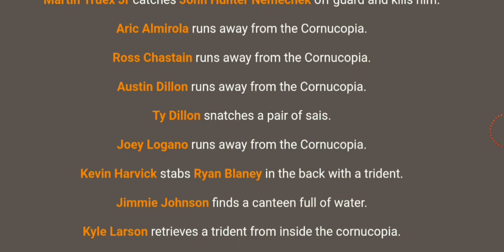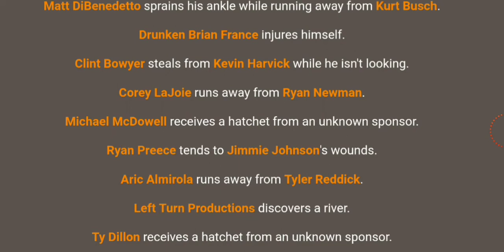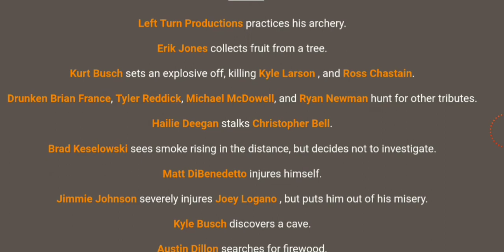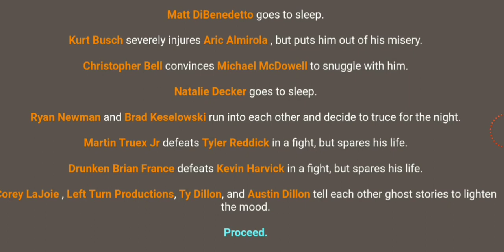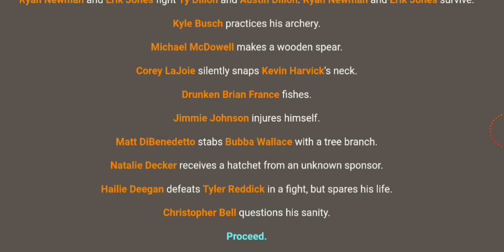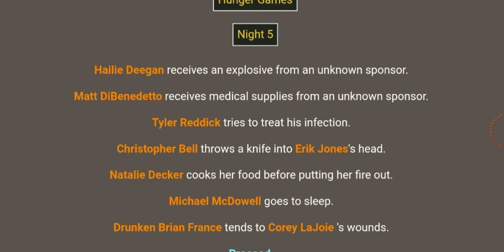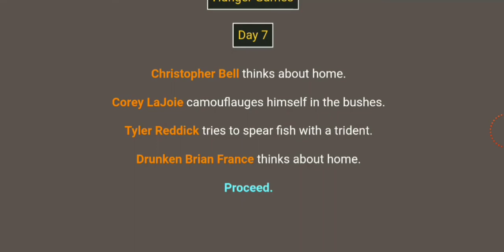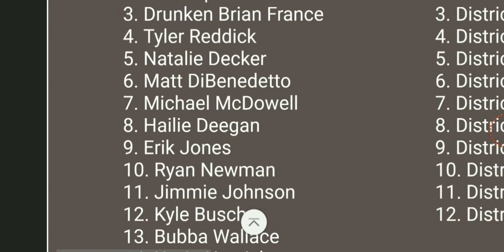Teammates backstabbing each other! | Nascar Hunger Games Simulator